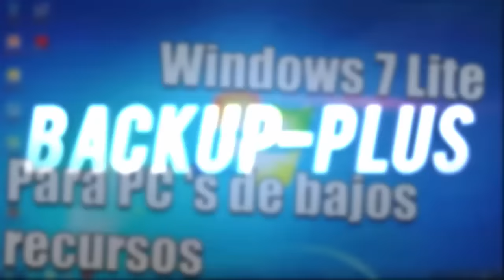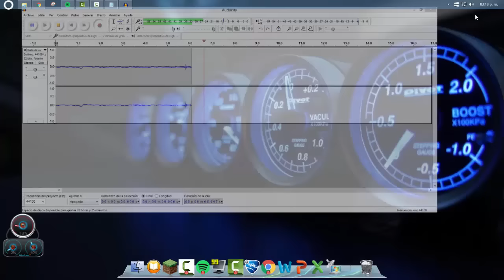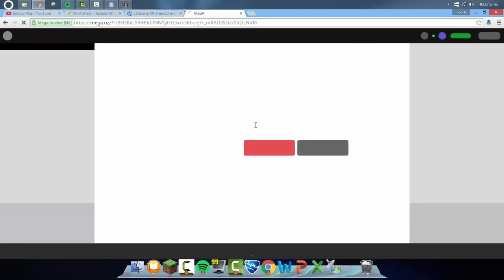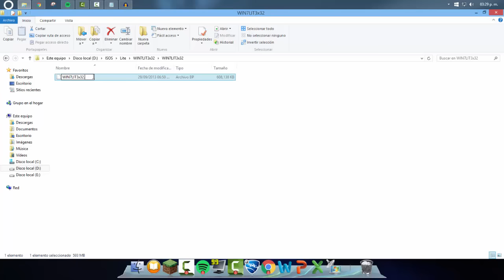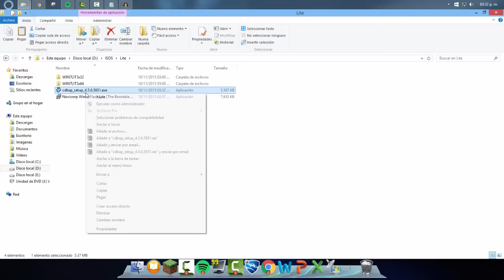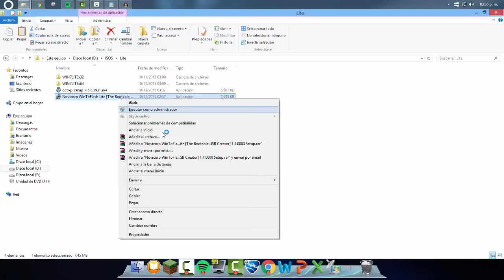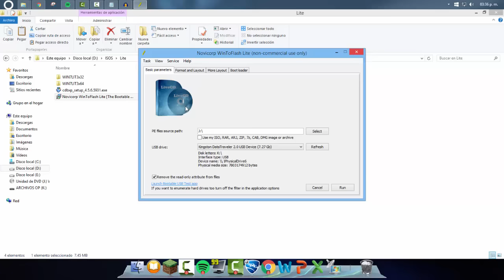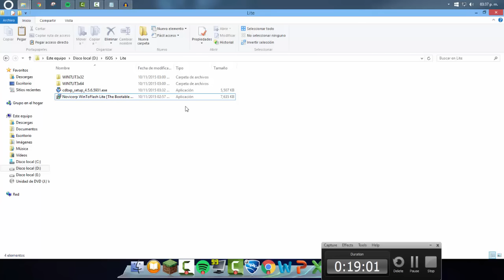Windows 7 Lite Para PC de Bajos Recursos |Descarga y consejos de Instalación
Sigue cada paso del video para que no tengas alguna duda Si alcazo tuvieres Una Buscame en...

Quieres comprar o cotizar un equipo Nuevo o alguna Pieza para PC o Laptop ? (MEXICO)

Recursos minimos:
Pentium 4 a 2.0 ghz
512mb de Memoria Ram
y 15 GB de espacio minimo en DD

Quieres descargar el Sistema? ??
Aqui te dejo los links respectivos
Links de 32

QUieres instalarlo mediante Una USB o Pendrive ?